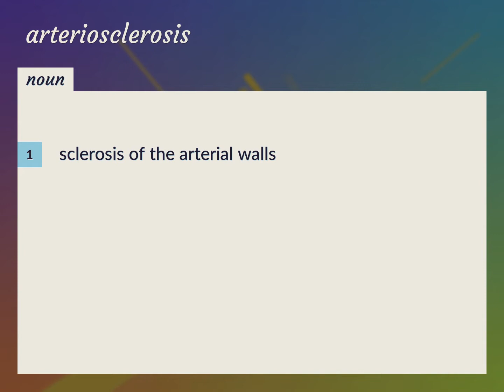Arteriosclerosis | meaning of Arteriosclerosis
What is ARTERIOSCLEROSIS meaning?